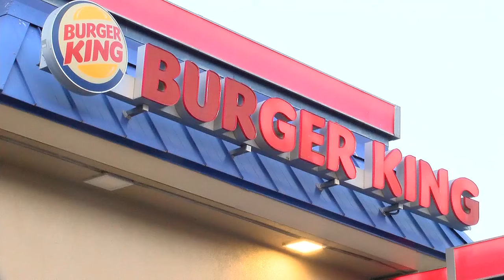Drive-thru shooting in busy Ewa Beach area leaves neighbors on edge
A gunman is on the run after firing shots at a car on Fort Weaver Road in West Oahu.